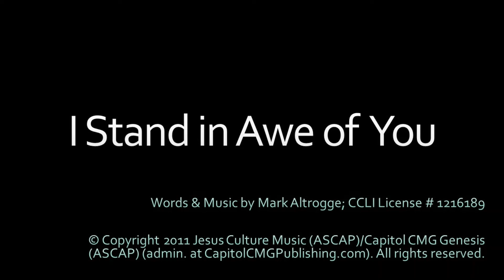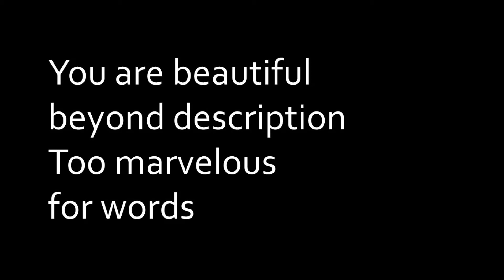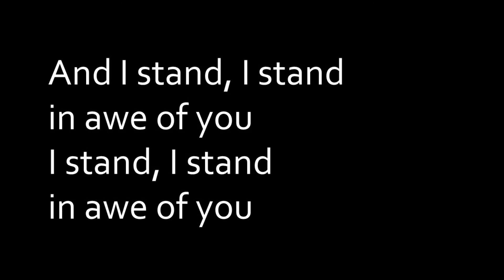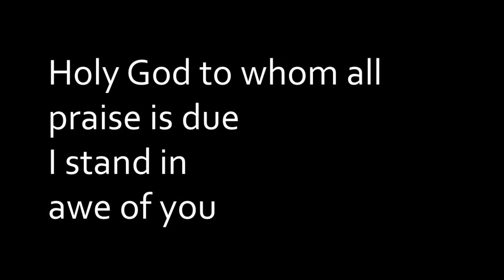I Stand in Awe of You - Lyric Video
This is a performance of "I Stand in Awe of You." Our church does not own the rights to this song or lyrics. We are posting it here for members of our church to use during personal and family worship times.

Words & Music by Mark Altrogge; CCLI License # 1216189